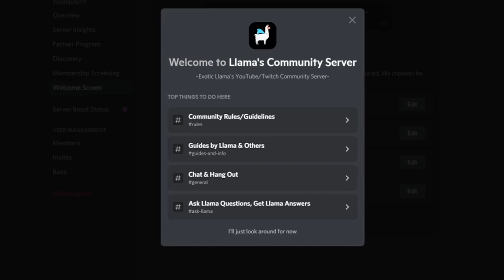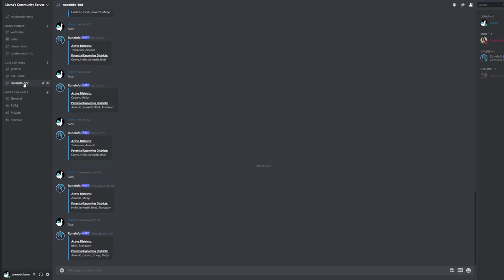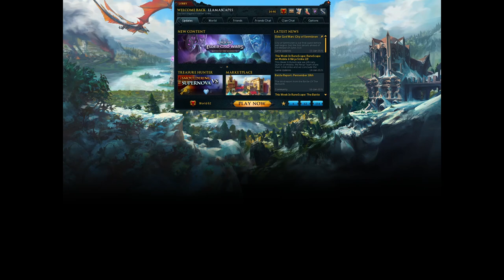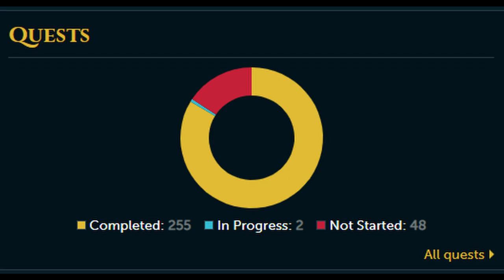The Big City - Ironman Speedrun [Day 53]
I just realized I made it to Priff without unlocking the last lodestone. What is wrong with me.